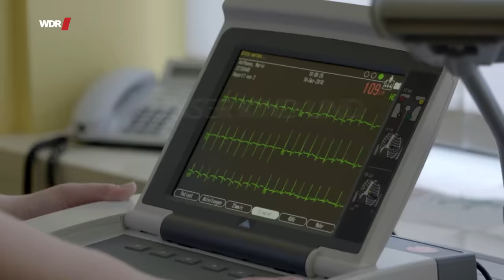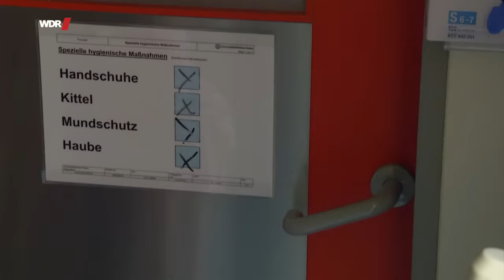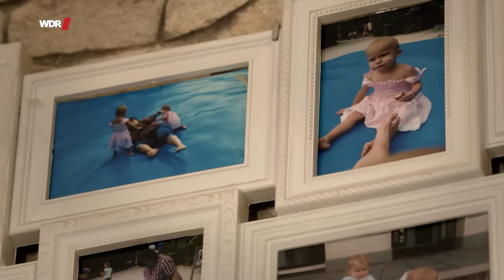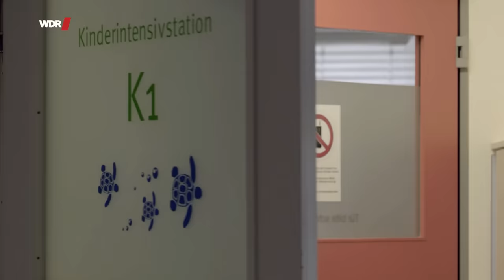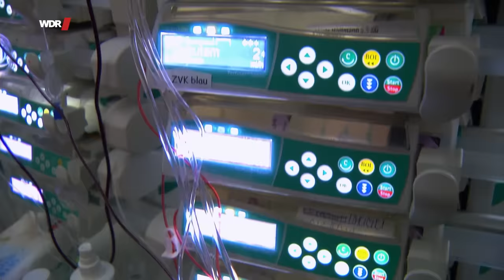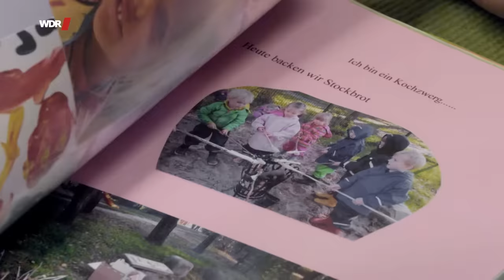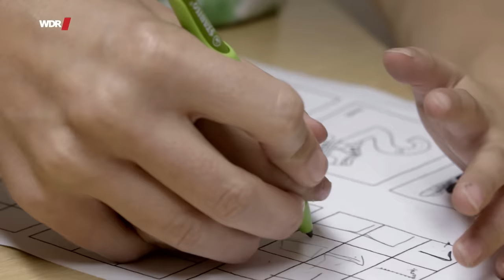Eine neue Leber für Marie - Organspende für unser Kind | WDR Doku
Marie benötigt schon als Kind eine Organspende: Als sie ins Krankenhaus muss, ist sie 3 Monate alt. Die Ärzte stellen fest, dass das Kind eine seltene Erkrankung hat. Nach einer Operation ist klar: Marie kann nur überleben, wenn sie schnell eine Organspende und durch eine Transplantation eine neue Leber bekommt. Für das Kind beginnt eine langer Aufenthalt im Krankenhaus.

Rund um die Uhr wird das Baby nun in der Uniklinik Essen medizinisch betreut. Die Eltern Tanja und Daniel Hoffmann weichen kaum von ihrer Seite. Fünf lange Monate dauert das zermürbende Warten - dann ist ein passendes Organ gefunden. Doch die Operation verläuft dramatisch, Maries Leben steht danach weiterhin auf der Kippe. Die Eltern quälen sich mit dem Gedanken, ob sie die richtige Entscheidung getroffen haben.
Die Autoren haben Marie und ihre Familie sechs Jahre später wieder getroffen und bis Ende 2019 begleitet: Dass Marie lebt, grenzt für die Hoffmanns an ein Wunder. Sie sind den anonymen Eltern des Babys, dessen Leber Maries Leben gerettet hat, unendlich dankbar.

Die Zwillinge der Hoffmanns gehen zusammen in den Kindergarten. Nichts scheint äußerlich auf Maries Probleme in der Vergangenheit hinzudeuten. Doch das Leben mit einem transplantierten Organ bedeutet: Marie muss täglich ein halbes Dutzend Medikamente schlucken und regelmäßig zur medizinischen Kontrolle.
Jede Auffälligkeit kann ein Anzeichen dafür sein, dass Lebensgefahr droht. Maries Entwicklung ist durch die lange Krankenhauszeit verzögert, dennoch hoffen die Eltern, dass die Zwillinge gemeinsam eingeschult werden. Der Einschulungstest wird zur großen Herausforderung.

Ein Film für Menschen Hautnah von Jule Sommer und Udo Kilimann.